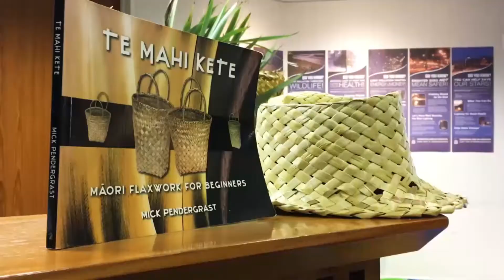Southlanders embrace Maori culture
Hundreds gathered in Invercargill at the weekend to celebrate the rising of the Matariki star cluster, and to bring in the Maori new year.

Invercargill’s second annual Matariki Festival saw Southlanders embracing Maori culture while celebrating the unique holiday.